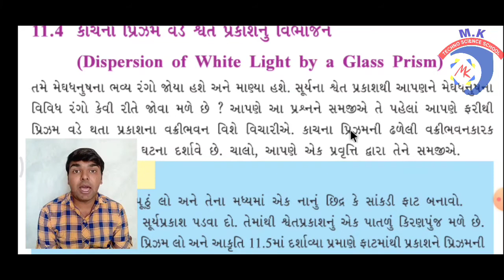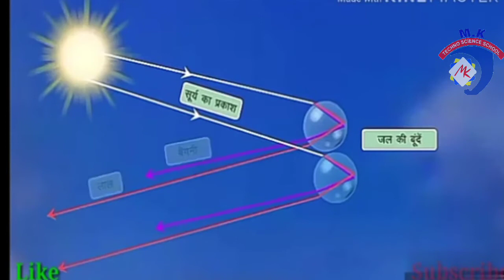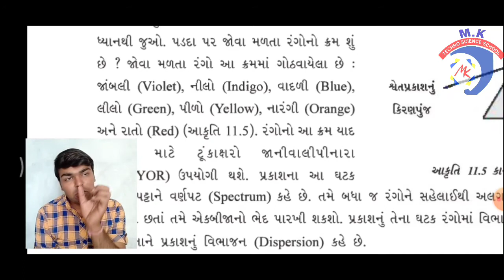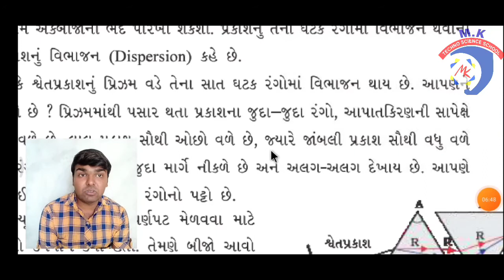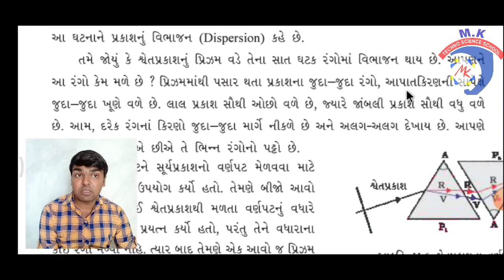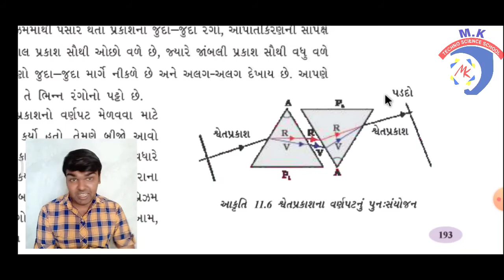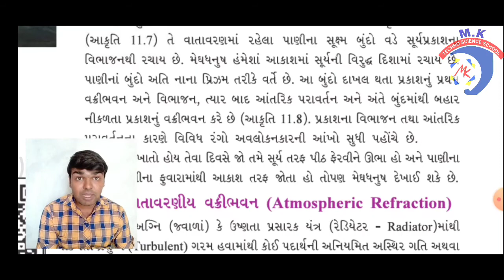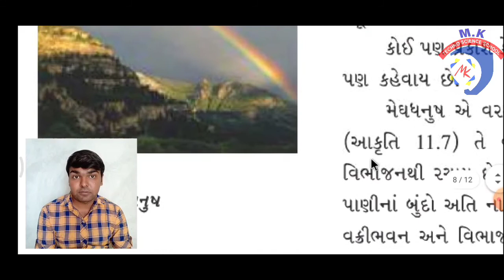STD:-10 | Science | Ch:-11 | Lecture:-6